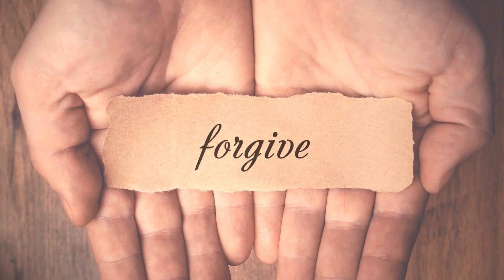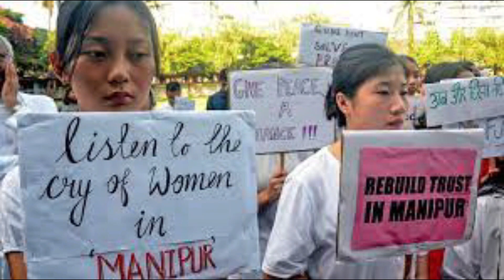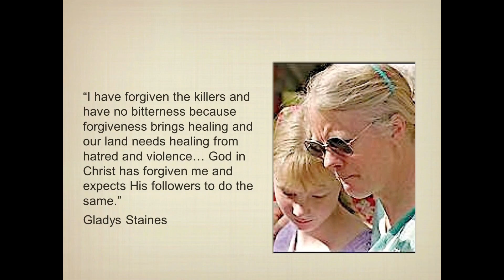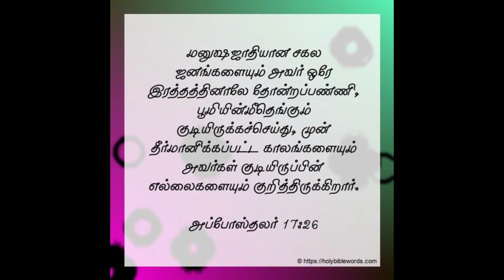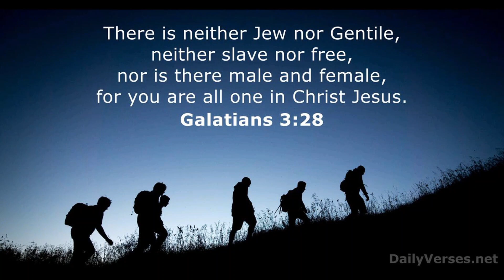சீமானின் அந்த கோரிக்கையை வரவேற்கும் கிறிஸ்தவர்கள் | Seeman Vs CHRISTIANS | YDM INDIA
சீமானின் அந்த கோரிக்கையை வரவேற்கும் கிறிஸ்தவர்கள்